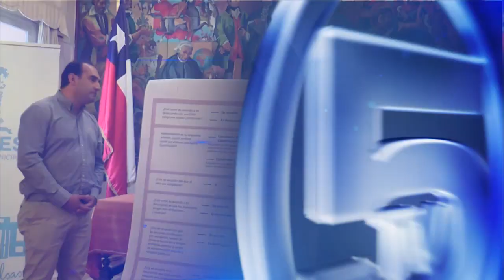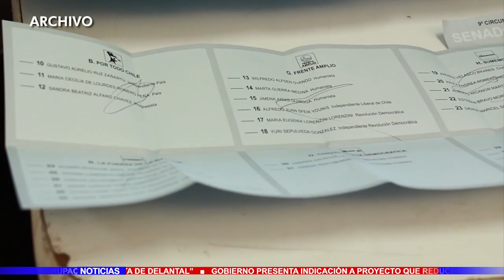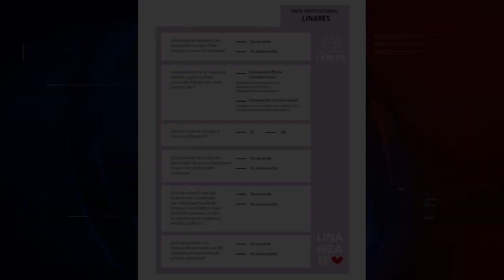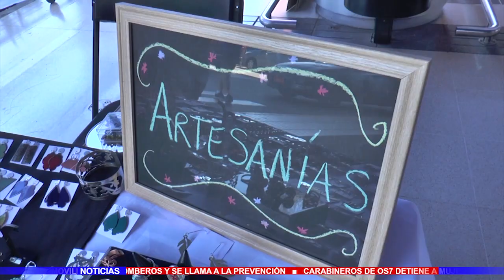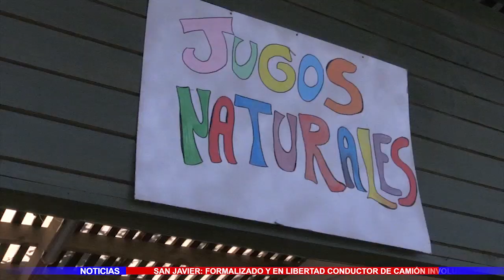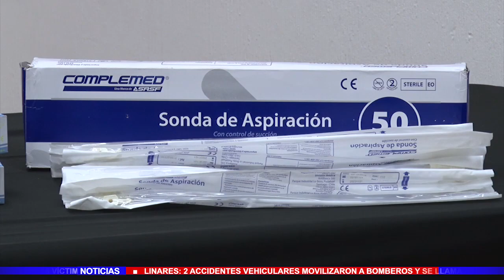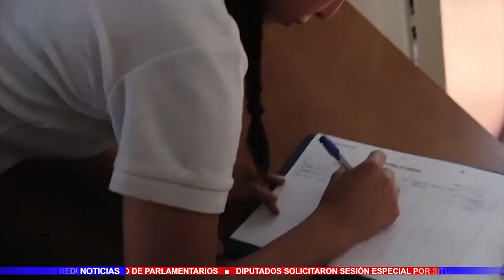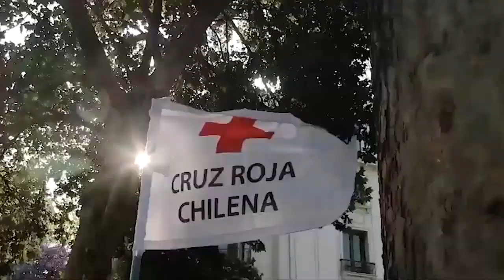TV5 Noticias Viernes 06 de Diciembre 2019